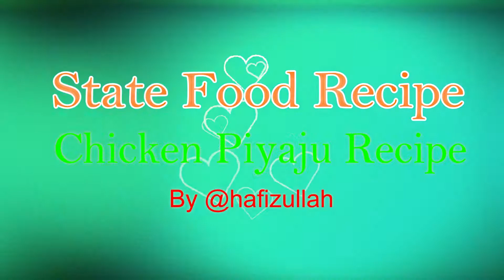Chicken Piyaju Recipe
Today, I am presenting how to make spicy Piyaju, we eat more Piyaju as a normal afternoon breakfast. It is quite popular in Bangladesh.

Elements are:
- Khasri Dal 100 grams
- Piyaz Kuchi 100 grams
- Coriander powder 1/4 spoon
- Cumin powder 1/2 tablespoon
- 1/2 spoon of chilli powder
- 1/2 spoon of Curcuma powder
- Like the quantity of salt
- Like the amount of raw chillies
- Like the amount of oil

Ready Method:
First put the khesari Dal in the water for 2 hours. Then blend it by a blender. Mix all the ingredients together well. Now heat the oil with a pan over the stove, heat more. Keep all the ingredients mixed in a small amount and keep the heat sinking oil. Get rid of brown color. And take the test with hot hot.